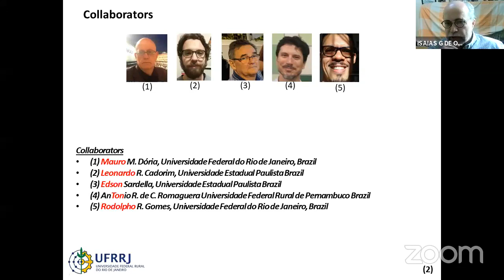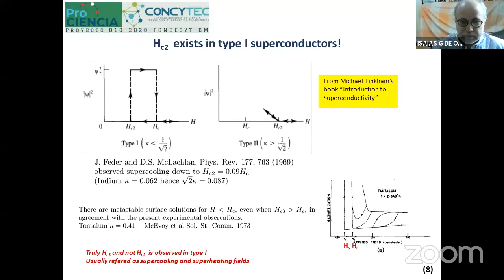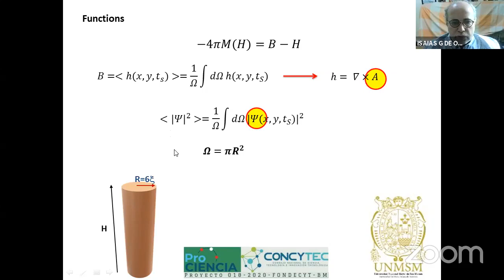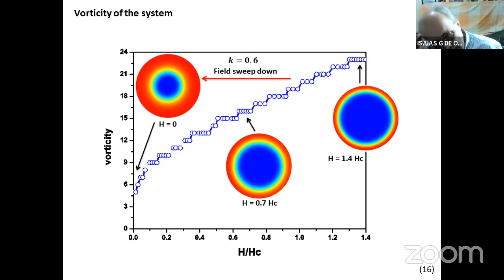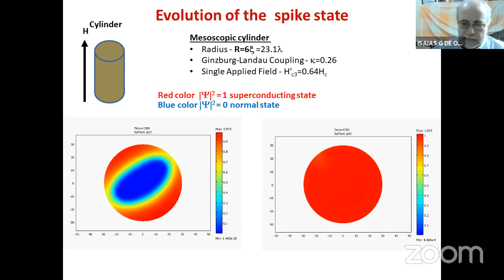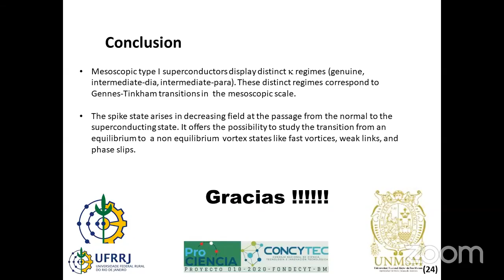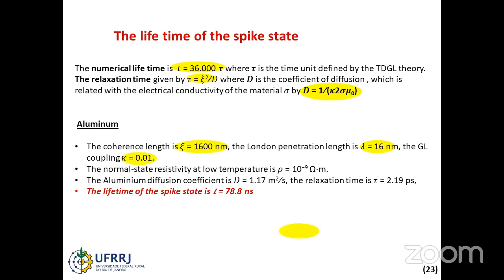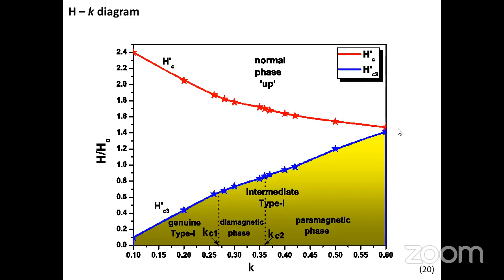Estudio d superconductores de tipo I y el efecto metaestable de 'estado de pico' - Isaía G. Oliveira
Estudio de superconductores de tipo I y el efecto metaestable de 'estado de pico'.
Isaias G. de Oliveira - Universidad Federal Rural de Río de Janeiro | UFRRJ - Departamento de Física (DEFIS) - BRASIL
En esta presentación mostraré la rica fase magnética de los superconductores mesoscópicos de tipo I, diferentes de los volumétricos de tipo I. Mostraremos que estos superconductores se dividen en dos fases: la fase genuina y la fase intermedia.
La fase genuina se encuentra para superconductores con valores de la constante de Ginzburg-Landau (GL), κ = λ / ξ, por debajo de un cierto valor κ_c1. Por encima de este valor tenemos el estado intermedio. Este último estado tiene dos fases. La fase paramagnética, cuando la constante de GL tiene valores en el rango [κ_c1,  κ_c2]. Para valores de κ por encima de κ_c2, tenemos la fase diamagnética.
Por último, les mostraré el "estado de Spike". Este es un estado metaestable que ocurre en la transición del material en el estado normal (con un campo magnético en el interior) al estado superconductor en la fase genuina. Mostramos que al disminuir el campo magnético al valor H*_c3, todo el campo magnético dentro del superconductor tipo I forma un vórtice gigante y este es expulsado en forma de burbujas de vórtice. Estimamos la vida útil de este estado.
En agradecimiento al Banco Mundial (BM) y al Consejo Nacional de Ciencia, Tecnología e Innovación (CONCYTEC) por el financiamiento del proyecto ganador N° 018-2020–CONCYTEC-BM, dirigido por el Dr. Ángel Bustamante (Investigador Principal del proyecto) e investigadores asociados.
Proyecto que se está realizando en el laboratorio de Cerámica y Nanomateriales de la Facultad de Ciencias Físicas de la Universidad Nacional Mayor de San Marcos.